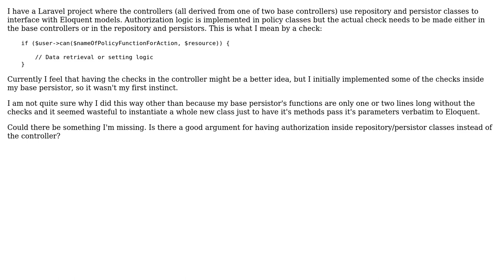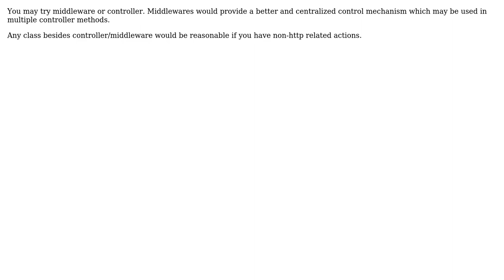Software Engineering: Do authorization checks belong in the controller or the repository/persistor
With thanks & praise to God, and with thanks to the many people who have made this project possible! You are responsible for your own actions.